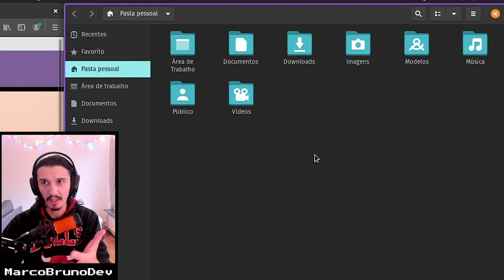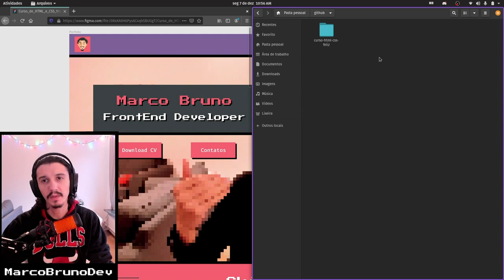Criando pasta do projeto | Mod01 - Aula 01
Aqui fazemos juntos o desafio top-básico do Módulo 00.

Começaremos organizando o role criando a pasta onde vamos salvar nossos arquivos. Assiste o vídeo e bora, o passo a passo é passo a passo mesmo, pra todo mundo poder acompanhar :-)